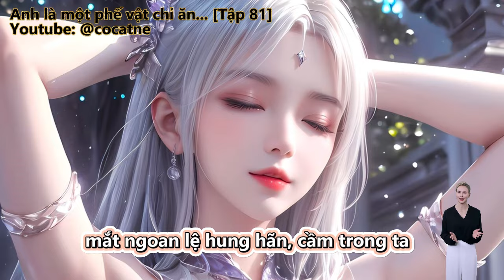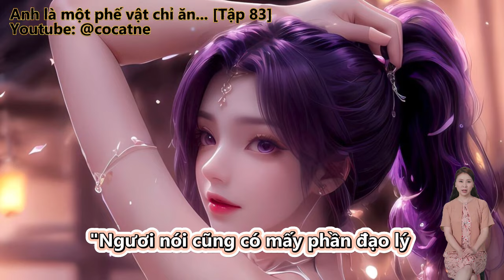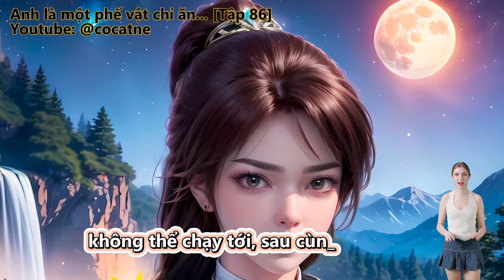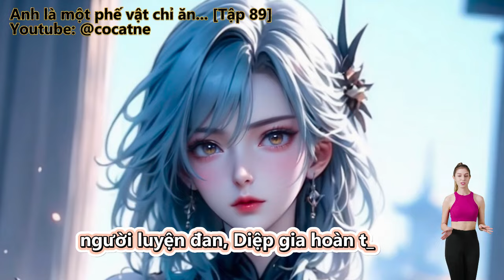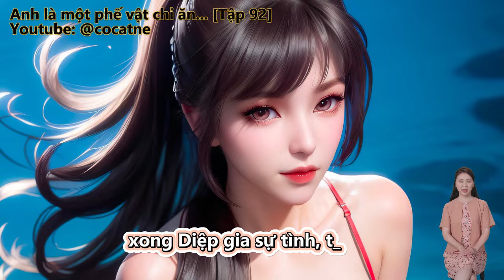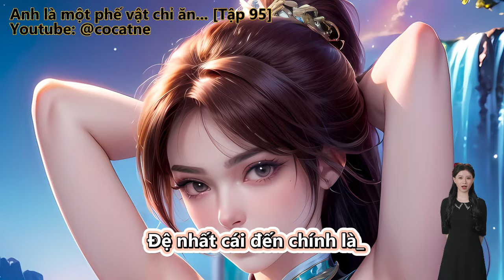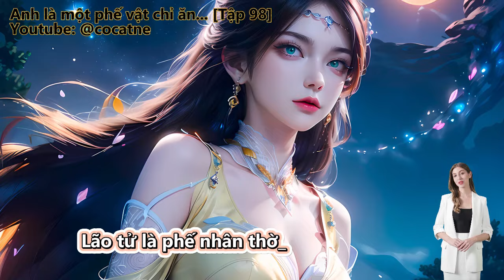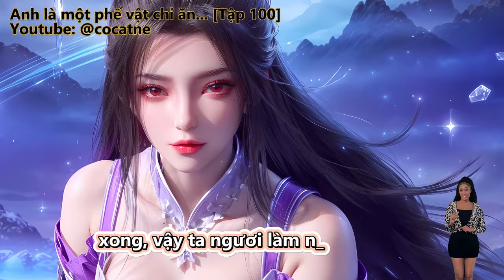Anh là một phế vật chỉ ăn không ngồi rồi lại được sư tỷ tài giỏi chọn lấy làm chồng | Tập 81 - 100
Review Truyện: Anh là một phế vật chỉ ăn không ngồi rồi lại được sư tỷ tài giỏi chọn lấy làm chồng

Đọc truyện, truyện chữ và truyện audio:
Nằm Ngửa: Lão Bà Tu Luyện Ta Biến Cường.
Một cái không thể tu luyện chỉ muốn nằm ngửa phế nhân, bị không nguyện ý lấy chồng sư tỷ lựa chọn làm đạo lữ, thu được nhân duyên chúc phúc, đạo lữ mỗi tăng lên một lần tu vi, là hắn có thể thu hoạch được mười lần trả về, đưa đạo lữ bất kỳ vật gì cũng có thể được mười lần trả về.
Theo tu vi tăng lên, trả về số lần cũng sẽ gia tăng.
Từ đó, Hàn Phong mở ra nằm liền có thể mạnh lên tu luyện. Đạo lữ mỗi ngày cần cù chăm chỉ nỗ lực tu luyện, hắn trồng đủ loại hoa cỏ, dưỡng dưỡng sủng vật, nằm ngửa phơi nắng...
Nỗ lực không nhất định sẽ thành công, nhưng nằm ngửa nhất định rất nhẹ nhàng.

Những thể loại truyện hay sẽ làm:
Tiên Hiệp
Kiếm Hiệp
Ngôn Tình
Đô Thị
Võng Du
Khoa Huyễn
Huyền Huyễn
Dị Giới
Dị Năng
Xuyên Không
Trọng Sinh
Trinh Thám
Thám Hiểm
Linh Dị
Cung Đấu
Nữ Cường
Gia Đấu
Đông Phương
Hài Hước
Điền Văn
Cổ Đại
Mạt Thế
Truyện Teen
Light Novel